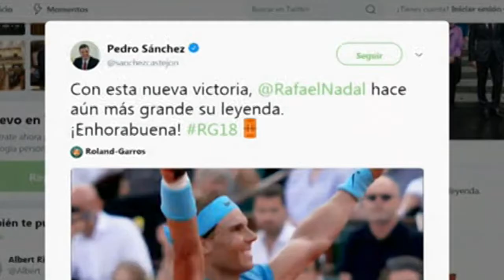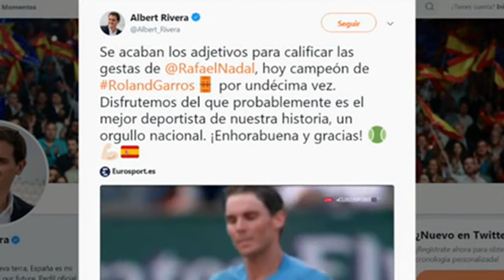Màxim Huerta felicita a Rafa Nadal por su 11er Roland Garros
Maxim Huerta: "Nadal es un ejemplo para todos los jóvenes deportistas"
10 jun 2018
El ministro de Cultura y Deporte ha reconocido a TVE estar emocionado por el undécimo Roland Garros de Rafa Nadal y ha puesto al tenista balear como ejemplo para todos los deportistas jóvenes. Huerta ha estado presente en la final en París.